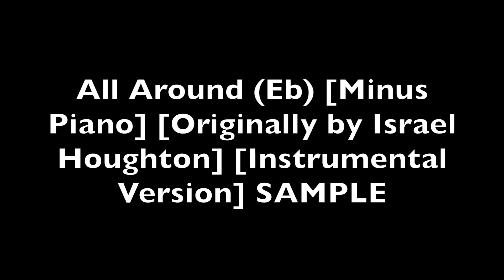All Around (Eb) [Minus Piano] [Originally by Israel Houghton] [Instrumental Version] SAMPLE